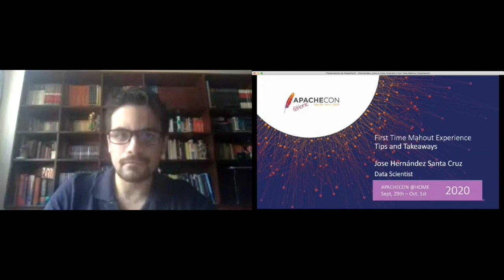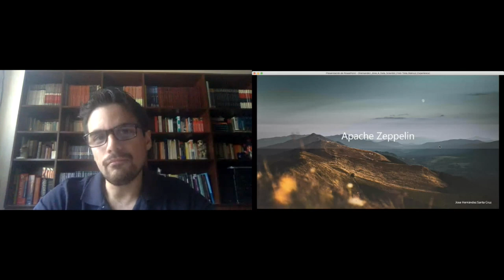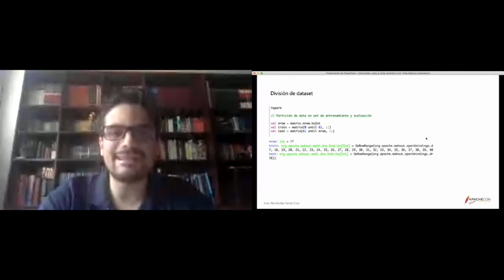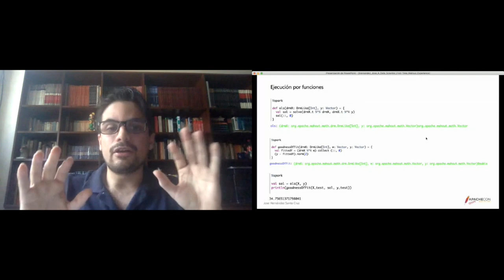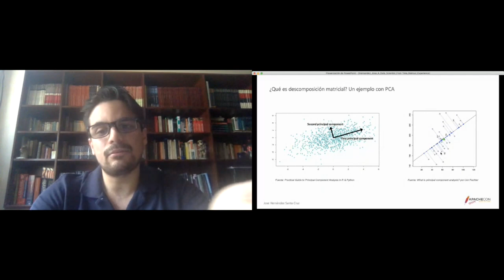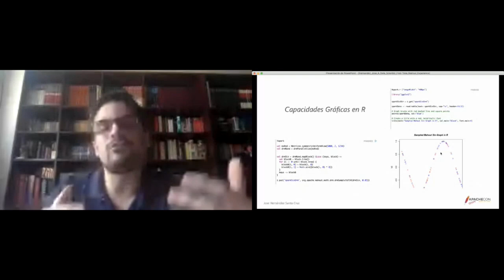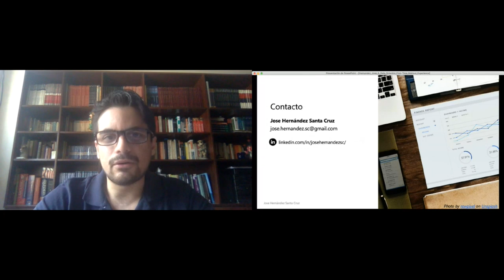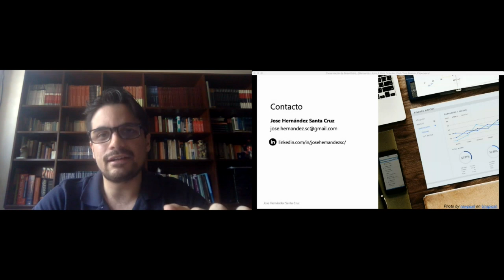A Data Scientist First-Time Mahout Experience: Tips and Takeaways (Talk in Spanish)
Jose Francisco Hernandez Santa Cruz

El constante incremento en la disponibilidad de la data y su crecimiento exponencial crean una oportunidad perfecta para descubrir los detalles más reveladores y predicciones más precisas que los datos pueden entregar. Desafortunadamente, esto viene, a veces, a expensas de una alta compejidad computacional: la cada vez más grande ingesta de datos requiere un mayor poder de cómputo, creando limitaciones en un proyecto. Una solución planteada es el empleo de computación distribuida: sistema distribuido de computadores ejecutando tareas en paralelo. Un framework que rápidamente se volvió popular en este ámbito es Apache-Spark. Sin embargo, a medida que el aprendizaje automático se volvió, no solo más popular, pero más demandante de poder de cómputo, Apache Mahout nos trajo un framework enfocado a estadistica y aprendizaje automático. Como científico de datos, y primera vez como usuario de Apache Mahout, mis experiencias proveen de detalles y contenido desde un punto de vista de nuevo usuario, que por primera vez experimenta con Apache Mahout, proveyendo lecciones aprendidas especialmente para usuarios de Python con poca o ninguna experiencia en Scala o aprendizaje distribuido.
(English Translation, Talk will be in Spanish) The constant increase of data availability and exponential growth makes an excellent opportunity to uncover the most revealing insights and most accurate predictions data can give us. Unfortunately this comes, sometimes, at the expense of highly complex computation. One framework which quickly became popular is Apache-Spark: distributed computing for big data processing. However, as machine learning became, not only more popular, but more demanding of distributive computation, Apache Mahout brought us a nice framework with statisticians and machine learning practitioners in mind. As a data scientist for IBM and first time user of Apache Mahout, my experiences provide an insight from a first-time user point-of-view, providing takeaways and lessons learned, specially for Python and R users with no or little experience in Scala or distributed learning.

Graduated as Industrial Engineer in the city of Lima, Peru, I started pursuing the data scientist career at the age of 24, focused in Machine Learning algorithms and Artificial Neural Networks research. Certified by IBM and Open Group as level 1 data scientist, I'm currently finishing MIT's Micromaster in Statistics and Data Science and preparing my application for a master's program in Machine Learning. With two research papers under review for publication, and leading for one year a Machine Learning mentoring program at IBM, I'm starting my giveback period, trying to contribute to open source technology as well as the scientific community with articles published as independent researcher.